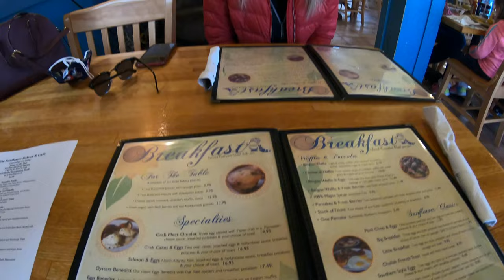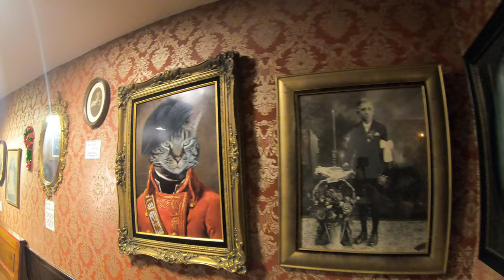Sunset Segway's!!! /Vlog 23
We relaxed a little more this day. Riding the ferry because we never have before, looking at old navel forts, and flying kites is how we relax I guess. I cant forget the SEGWAYS! This way by far Heidi's favorite thing to do. It was really fun. Our tour guide was very knowledgeable about the surrounding area and told us many stories about living in Galveston and the haunted legends. Obviously we loved it. The Ghost tour was alright. We had some fun and had to do it because it was one of the things on TripAdvisor. Would only recommend if you have nothing else to do :) anyways SUBSCIBE if you haven't yet!